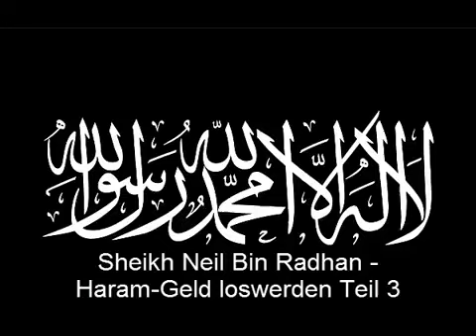Neil Bin Radhan - Haram Geld loswerden Teil 3